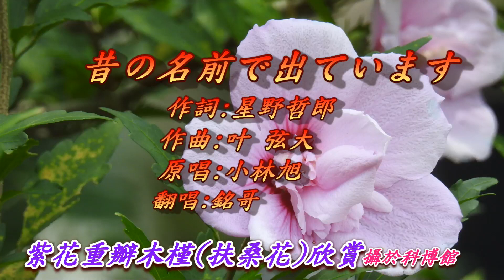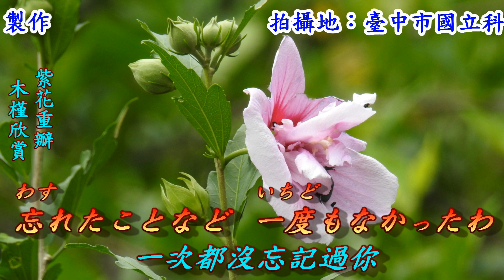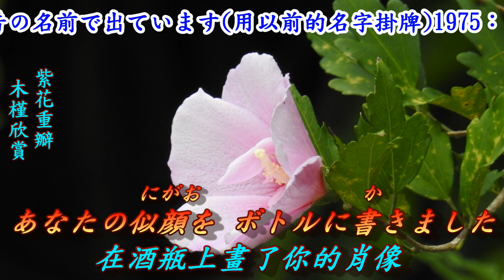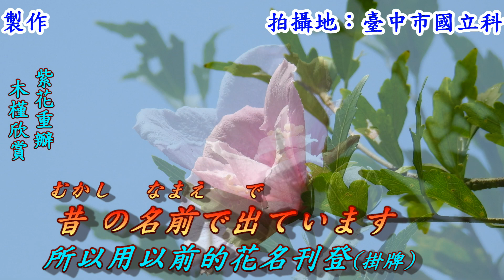昔の名前で出ています(用以前的名字掛牌)1975(日語~小林旭+翻譯)銘哥翻唱[台語版~昔日的芳名(文夏)]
台語版：昔日的芳名(文夏). ；流浪之歌.
昔の名前で出ています(用以前的名字掛牌)1975.
作詞：星野哲郎. 作曲：叶 弦大. 原唱：小林旭